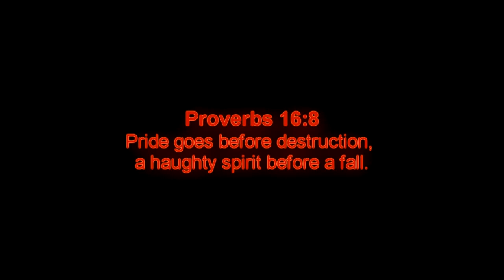MW3 58-4 MP5 MOAB!